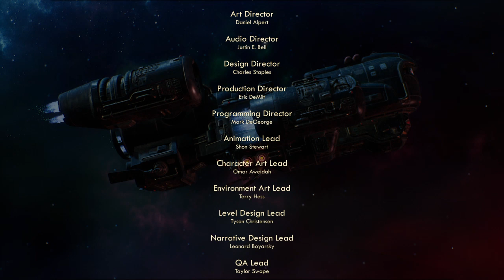The Outer Worlds_20200923200254